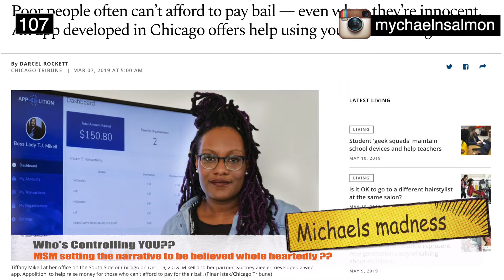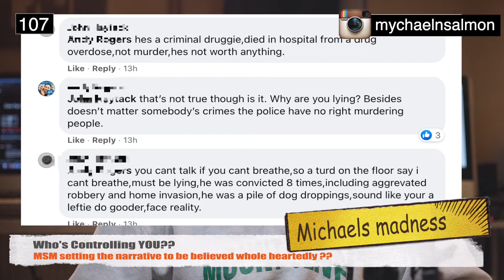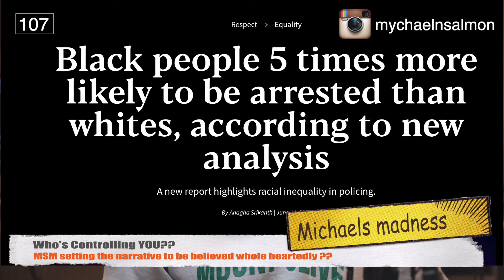How they control narratives to defelct from truths.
How they control narratives to deflect from truths. A memorial dedicated to George Floyd was once again vandalized with a derogatory slur by a teenager. This is of no surprise yet certain people insist on deflecting from the issue of the vandalism that took place at present and remark on the lifestyle of the victim. This is down to the control of the narratives set by MSM and influencers with clout on social media catering to biases... and in a way victim-blaming. With the help of anti-black Candace Owens, it was the MSM that claimed G.Floyd to be a hero Not Black society as black people saw yet another black man brutalized by law enforcement. However, this imposed martyrdom and character assassination has become the ruling rhetoric used as they control the narratives to divert the conversation from the brutality of law enforcers to the activities of the victims.